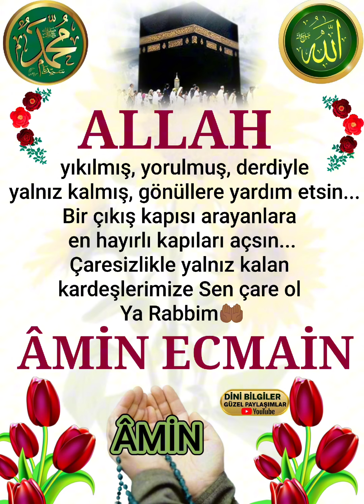Bu Güzel Dua sana kardeşim Âmin Ecmain